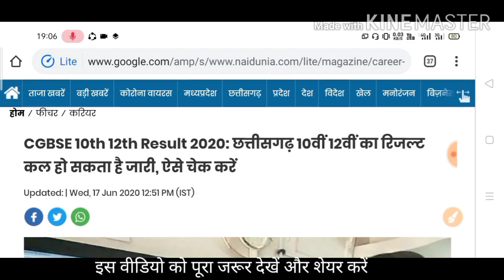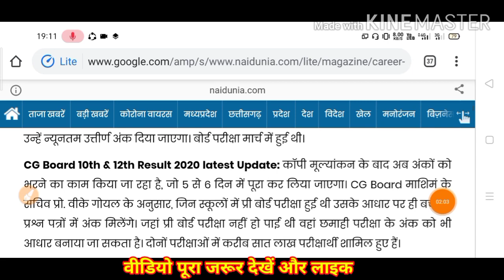कल 18 जून रिजल्ट नही आएगा | CG board 10th result kab aaega | cgbse 10th result date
cg board ka result kab aayega,
cg board 10th result kab aaega,
chattisgarh board ka result kab aaega,
chattisgarh board 10th result kab aaega,
chattisgarh board result news update,
cgbse board result kab aaega,
cgbse 10th result kab aaega,
cgbse board result date 2020,
cgbse class 10 result kab aaega,
chattisgarh board result kis din aaega,
cgbse 10th result 2020,
cg board exam 2020 result date,
cgbse 12th result 2020,
cg board 12th result 2020
cg board result kaise dekhe
cgbse ka result kab tak aayega 2020
how to check cgbse result 2020
cg board ka result
cg board ka result 2020
cg board exam result 2020
cgbse result date
cgbse result 2020 date
cg result 2020 date
cg board result date 2020
cg board result check
cg board copy checking 2020
chhattisgrah board ka result kab aayega
chhattisgrah board result date 2020 chhattisgrah board result 2020
chhattisgrah result 2020
cgbse result 2020
cgbse result 2020 kab aayega
cg board result 2020
cg result 2020
cg board 10th result 2020
cgbse result date
cg board answer sheet
chhattisgrah result 2020 cgbse result 2020
cg result 2020
cg board result kaise dekhe cgbse ka result kab tak aayega 2020
cg board ka result cg board ka result 2020
cgbse result date
chhattisgrah board ka result kab aayega chhattisgrah board result date 2020

cg board 10th aur 12th ka result kal aayega 2020-Cg Board Ka Result Kab aayega 2020-cgbse result2020

Thanks